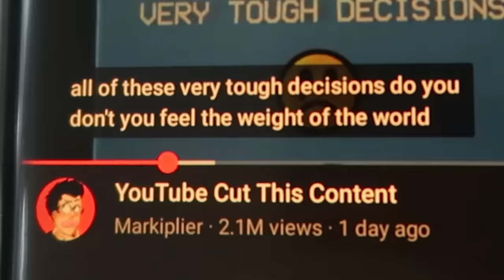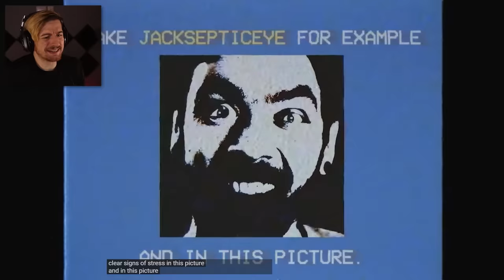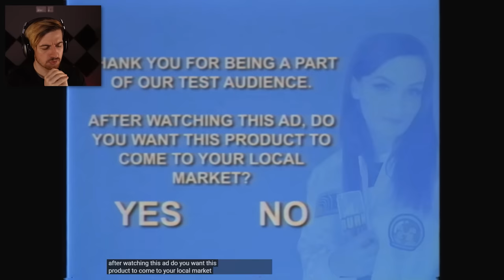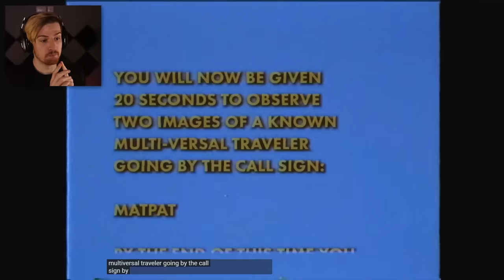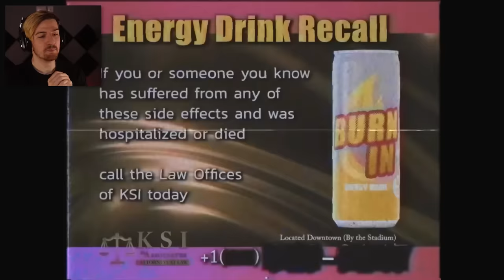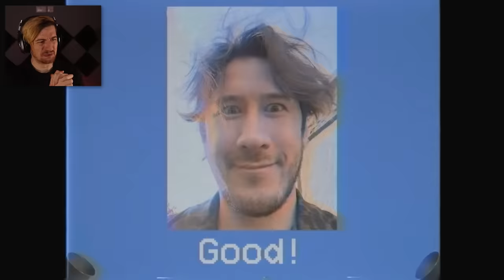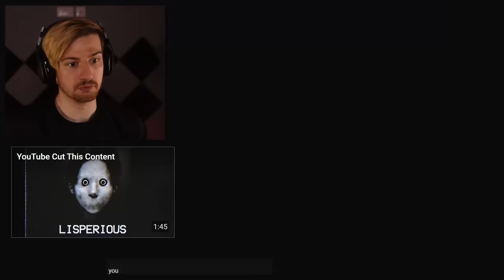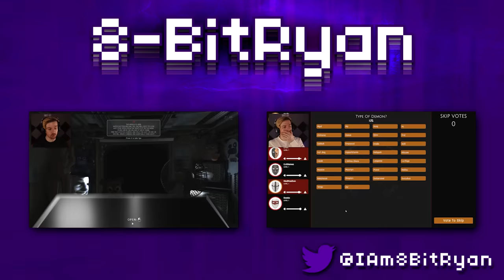So MARKIPLIER made an ANALOG HORROR. | YouTube Cut This Content (REACTION)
Welcome to a reaction to Markiplier's own Analog horror series! This was a pleasant surprise and I figured why not react to it!